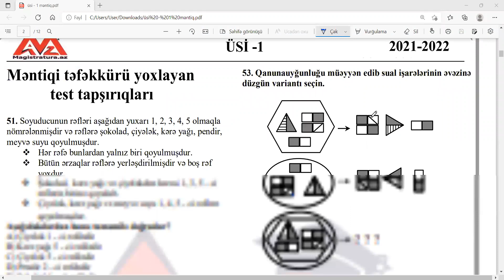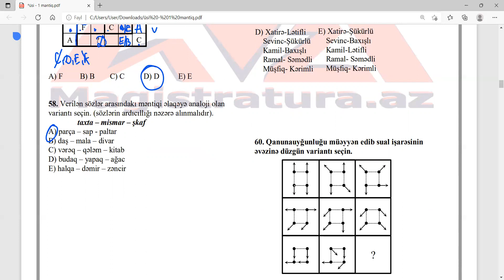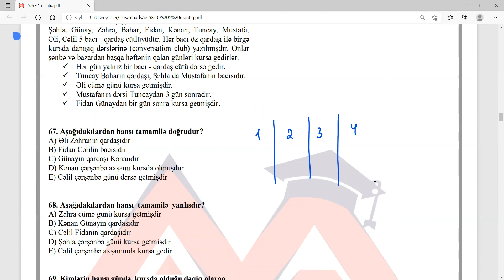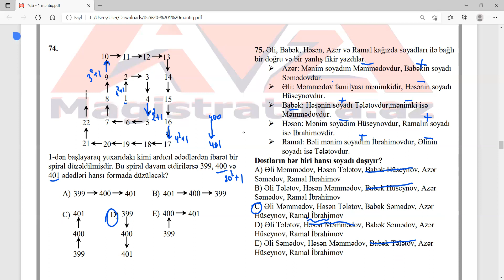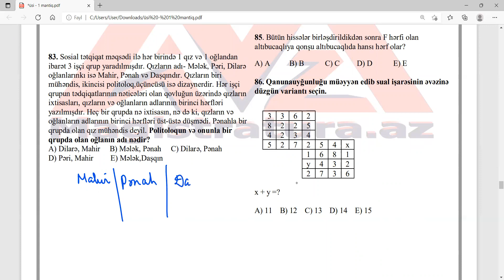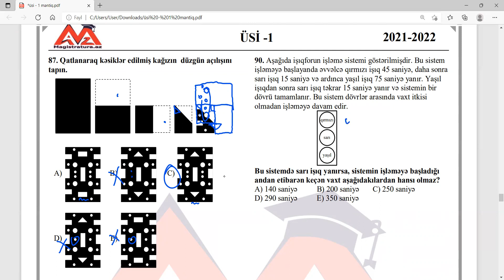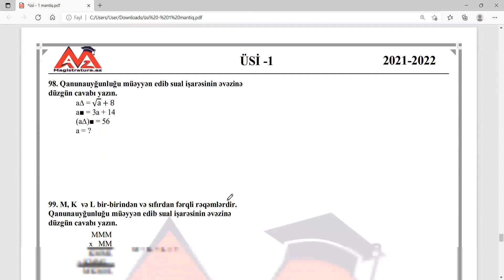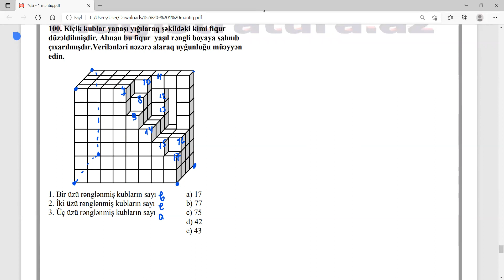Magistratura.az- ÜSİ 1 (II cəhd) - Məntiq